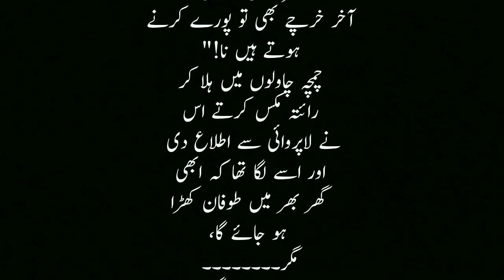mushaf novel by nimra ahmed ||urdu novel ||mushaf novel episode 17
mushaf novel
nimra ahmed novels
mushaf
urdu novels
novels
mushaf novel by nimra ahmed
mushaf novel in urdu written
mushaf novel by nemrah ahmed
mushaf novel by nimra ahmed written
novel lover
novel
Novel Zadi